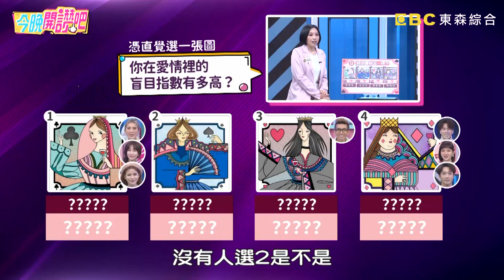康熙小本本算什麼！潘若迪持「愛的小本本」完勝？人妻學生贈「套套玫瑰花」引人遐想？蘿莉塔 羅時豐︱Part3/4 EP160 20211230︱今晚開讚吧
主題：還沒上船就暈船？！愛到卡慘死就是在說你！
藝人：潘若迪、Apple、蘿莉塔、卞慶華
專家：色彩占卜專家 ─ NINA

你是自作多情的暈船苦主，還是會放電於無形的放電王呢？潘若迪在課堂上給生日驚喜，學生回饋舉動竟有暗藏玄機？男同學被Apple拉衣角就暈船了，竟連卞慶華都招架不住！蘿莉塔被男生單獨約聖誕節吃飯，最後這誇張舉動讓人好生氣？卞慶華呵護女生的放電小舉動，讓全場眾人造成轟動？想知道更多暈船的有趣故事嗎？請鎖定晚間8點《今晚開讚吧》！